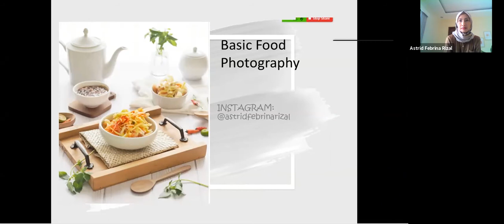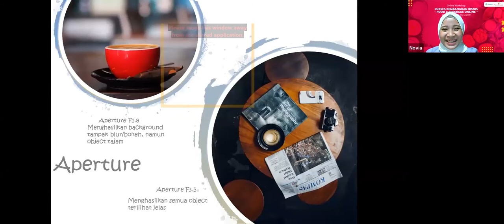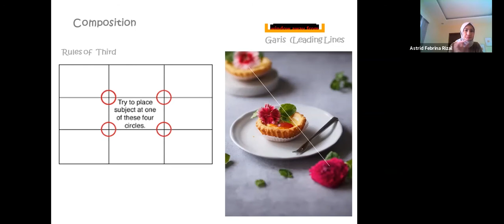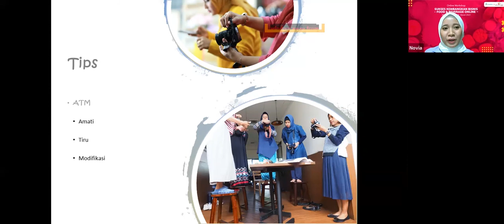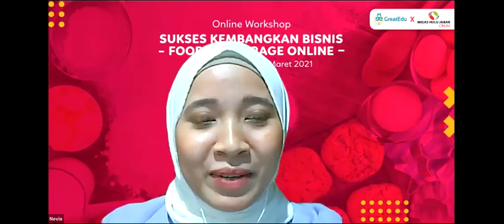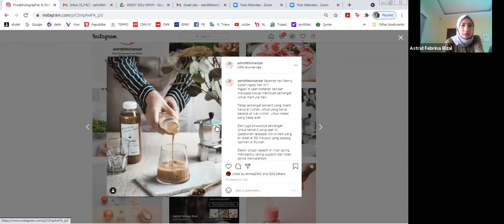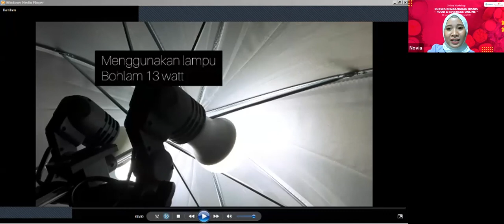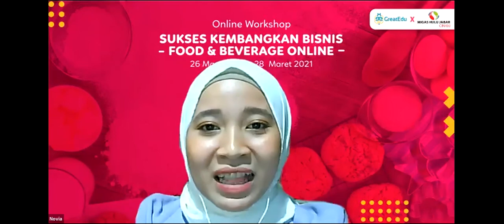[Webinar] Basic Food Photography | Greatedu X MUJ ONWJ